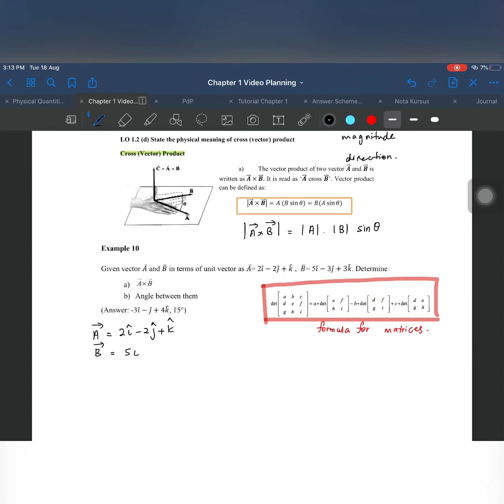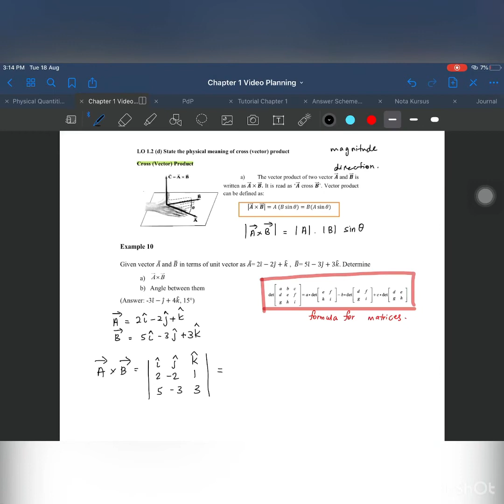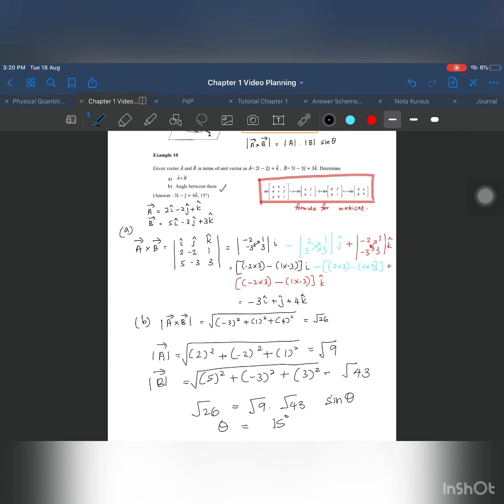1.2 : Cross (Vector) Product